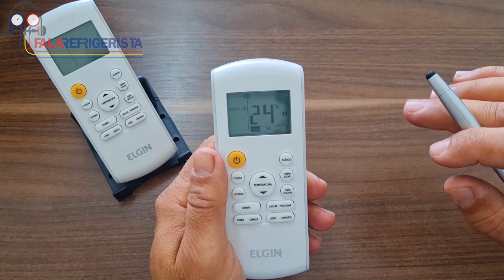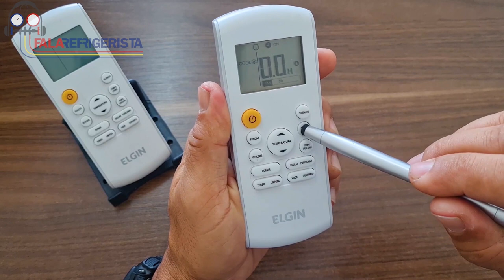Funções controle remoto - Ar Condicionado Elgin inverter Eco Life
FALA REFRIGERISTA!

Neste vídeo vamos apresentar para vocês todas as funções do controle remoto Elgin inverter Eco Life, como utilizar e como configurar.

Continuem acompanhando o canal que teremos muitos conteúdos da seleção do ar Elgin.